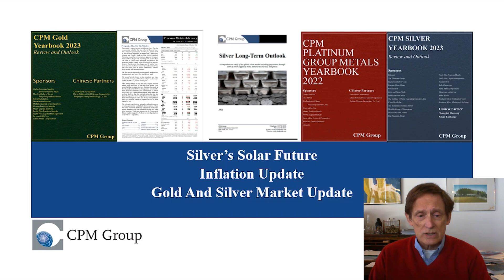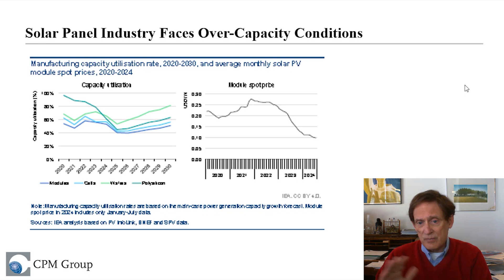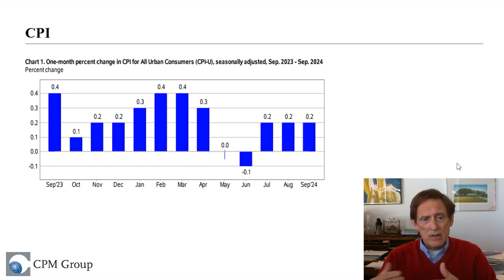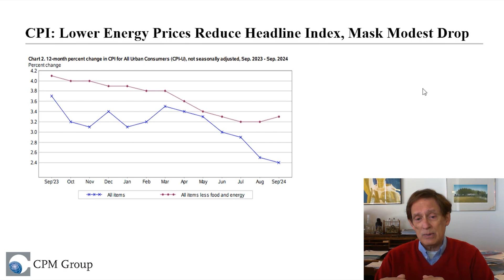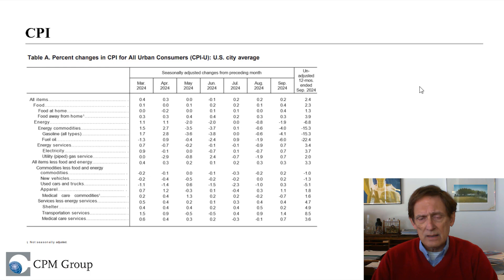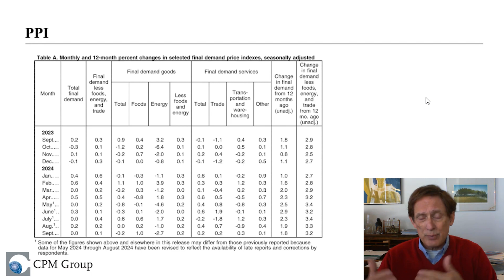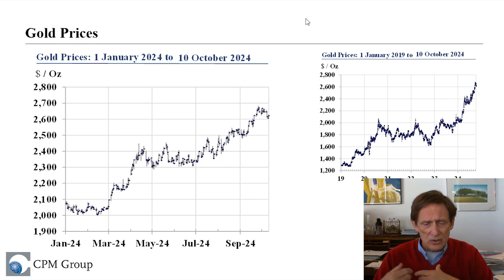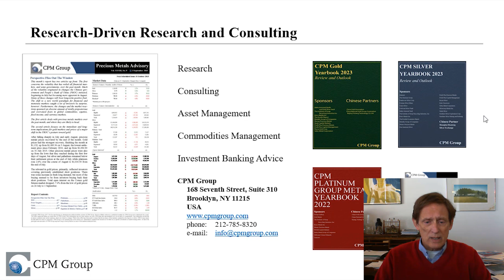The REAL Impact Of Inflation And The Election On Gold And Silver Prices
In this presentation, Jeff Christian from CPM Group discusses the latest US inflation figures and their impact on the precious metals market.

Looking at the recently released  Consumer Price Index (CPI) and Producer Price Index (PPI) data, Jeff shows how these indicators are shaping expectations for interest rate movements and influencing gold and silver prices.

Jeff also looks at the recent International Energy Agency's new Renewables energy report, to discuss silver use in the solar industry, and whether reported usage matches investors expectations.

The video concludes with a market update for gold, silver, platinum, and palladium; and CPM Group's price expectations for the precious metals for the remainder of 2024 and beyond.